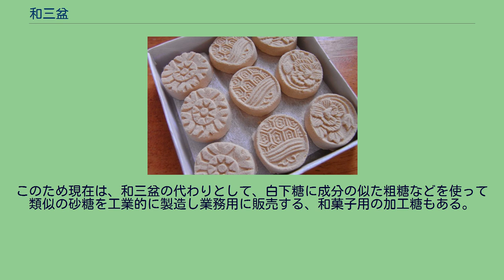和三盆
和三盆で作られた干菓子の一例 和三盆（わさんぼん）は、主に香川県や徳島県などの四国東部で伝統的に生産されている砂糖の一種である。
和三盆糖ともいう。
和菓子等によく使用されることから、その産地として京都府などのイメージを持たれることも多いが、生産される和三盆糖のほぼすべてが香川県や徳島県で造られたものである。
産地や製法によってその見た目や風味が大きく異なり、その差は和三盆糖に含まれる糖蜜の量による。
細やかな粒子と口溶けの良さや、後に引かないすっきりとした甘さが特徴的である。
三盆の名は、「盆の上で砂糖を三度『研ぐ（とぐ）』」という日本で工夫された独自の精糖工程から来たもので、国産高級砂糖の一つである。
また、その語感から「三温糖」と混同されることも多いが、これは全くの別物である。
日本では江戸時代に砂糖の存在が既に知られていたが、サトウキビの栽培地は南西諸島に限られており、造られる砂糖も黒砂糖が一般的であった。
日本の砂糖造りは、徳川吉宗が享保の改革において全国に糖業を奨励したことにより、全国に広まった。
高松藩では、五代藩主松平頼恭公の命により、医師池田玄丈が砂糖造りの研究を始めた。
その後弟子の向山周慶（さきやましゅうけい）が後を継ぎ、砂糖キビの栽培および製糖法の研究を進めていた。
あるとき、向山周慶は、お遍路の途中で病気に罹り、行き倒れになっている人を治療して助けた。
この人は薩摩藩奄美大島出身の関良介（せきのりょうすけ）という人で、砂糖造りをしたことがある人だった。
そこで、向山周慶は砂糖造りを教えて欲しいと頼んだところ、関良介は命の恩人の頼みを聞き入れ、藩外へ持ち出し禁止のサトウキビを讃岐地方で育てた。
そしてまず黒糖を造ることに成功し、その後、研究を重ね酒絞りの方法を応用した「押舟切櫂法」を発明して分蜜が簡単にできるようになった。
こうして寛政2年（1790年）讃岐の地で初めて白砂糖造りに成功した。
この白砂糖が讃岐和三盆の始まりになる。
そして文化元年（1802年）、その製糖方法を門外不出のものとしてこの地で製糖の許可を求める文書（奉願口上書）を高松藩へ提出した。
その文書に名を連ねた5軒の庄屋のうち、現存するのは三谷製糖のみとなっている。
徳島藩では、板野郡引野村の山伏、玉泉（のちの丸山徳弥、1754年頃 - 1827年）が、この地に立ち寄った九州の遍路から甘蔗（サトウキビ）の話を聞き、1776年（安永5年）日向国延岡に渡る。
旅の修験者として栽培・貯蔵法を探り、甘蔗を竹杖に隠して持ち帰った。
甘蔗は順調に増殖し、玉泉は製糖法探究のため数年後に再度延岡に渡った。
帰国後は独力で、甘蔗の栽培法や製糖法の研究に取り組み、1798年（寛政10年）頃には三盆糖の製造に成功した。
徳島藩の奨励もあって甘蔗栽培は急速に広がり、阿波を代表する一大産業に発展した。
阿波砂糖の最盛期は天保 - 文久年間の約30年間で、最盛期の甘蔗作付け面積 2,500ha、甘蔗生産量 75,000t、白下糖生産量 9,487t、白砂糖 3,450t と推定されている。
讃岐和三盆は、その全てが献上品として高松藩に納められていたため、藩の特産品であるにもかかわらず、地元の人にはその存在すら知られていないという状態が長く続いていた。
一方、阿波和三盆は貴重な特産品として諸国へ売りに出され、全国の和菓子や郷土菓子の発展に大いなる貢献を果たした。
現代における和三盆糖の製糖方法は、昔ながらの伝統的な製法と、機械化を推し進めた近代的な製法に大別される。
和三盆糖の原料となるサトウキビは、地元産の在来品種「竹糖（ちくとう・たけとう）」という品種が用いられてきたが、気候の変化や収穫方法の機械化などで必ずしもそうではなくなっている。
地元では細黍（ほそきび）と呼ばれる温帯での生育に適した竹糖は、イネ科「シネンセ種 (Saccharum sinense)」に属し、熱帯地方で一般的に栽培されるサトウキビのオフィシナルム種 (Saccharum officinarum) とは異なる栽培種であるが、その優位性を論理的に説明できる業者はおらず、宣伝のための一部業者の一方的な主張だと思われる。
和三盆糖に欠かせない品種と言われているが、その糖度は一般的な品種よりも低く、むしろ優れたさとうきびではないという見解もあり、後述されているグラニュー糖の使用は低い糖度を補うためではないかと考えられる。
晩秋に収穫した茎を搾って汁を出した後、石灰を使用...